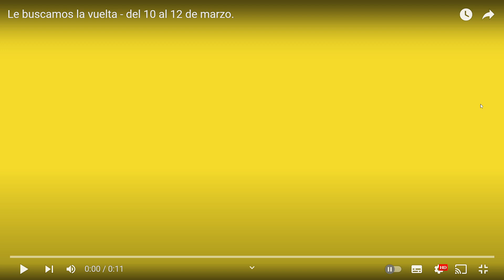Le buscamos la vuelta del 10 al 12 de marzo